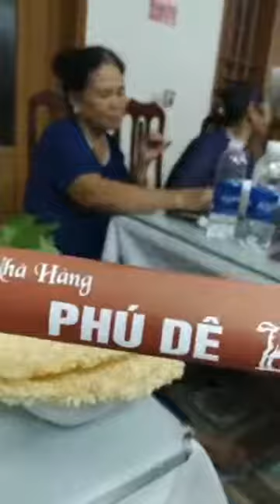10000000 2388273347925125 745398398313015590 n